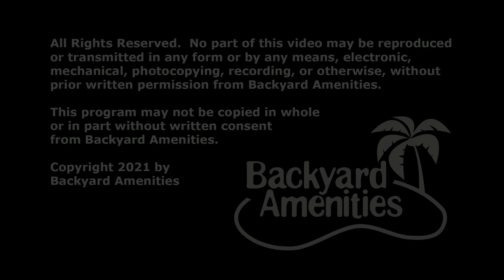Smithson Pool Design by Backyard Amenities